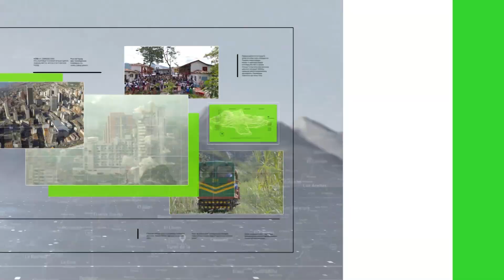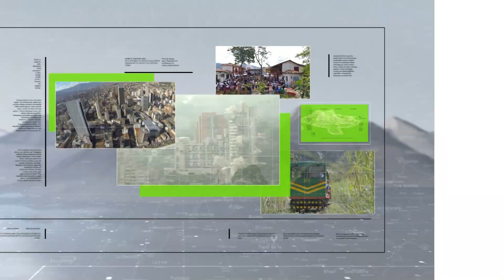Policía capturó a tres personas por robo de cable en Marinilla - Teleantioquia Noticias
Tres personas que portaban pasamontañas y un arma de fuego en Marinilla, pretendían huir con cableado telefónico avaluado en $50 millones.